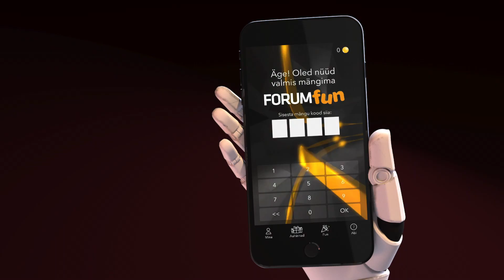ForumFun - lae alla ja mängi!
Soovid mängida kinos, suurel ekraanil, koos kõikide teiste kinokülastajatega?
Lae alla ForumFun äpp ja mängi nii kinos kui ka telefonis.